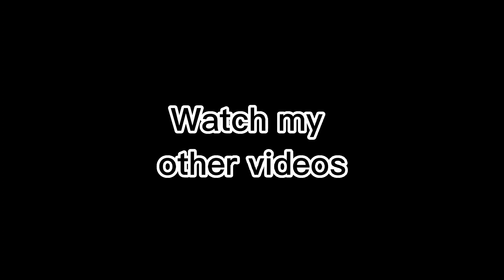Ezio Brawlhalla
Dude I am SO good at this game